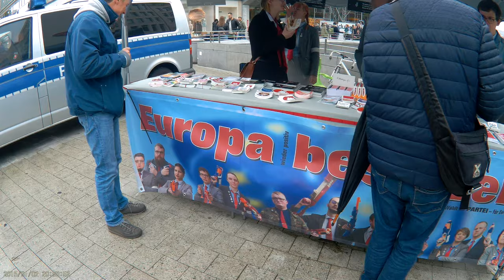EU - Wahlkampf ; Innenstadt Hannover 2019 ; 4 K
Nahe  Kröpke  ….   "  Europa   besetzen  "   ….